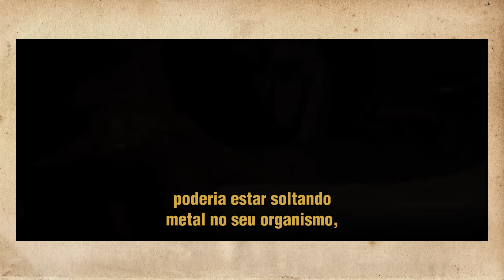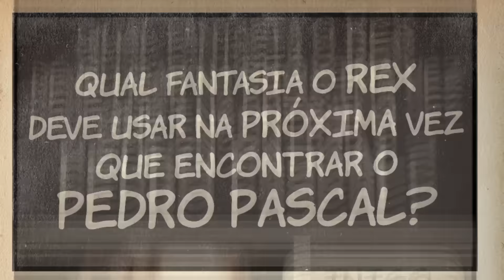LOGAN: Hugh Jackman diz não para Wolverine em Deadpool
Lambda, lambda, lambda nerds! Alexandre Ottoni, o Jovem Nerd, e Deive Pazos, o Azaghal, comentam sobre o Carnaval e Jovem Nerd entrevista Hugh Jackman sobre o filme Logan.

 "O que espera do Carnaval do ano que vem?"